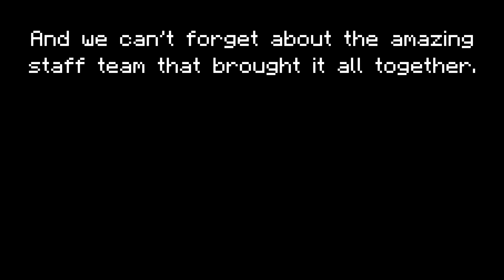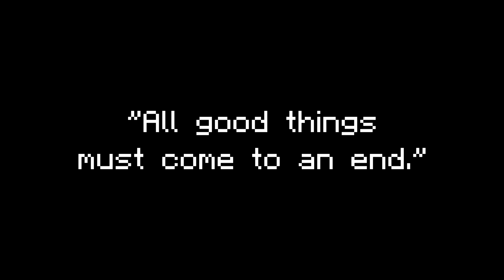GOODBYE HOWTOSURVIVAL 3.0...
HowToSurvival will OFFICIALLY close on the 17th, join on that day to say your final goodbyes.